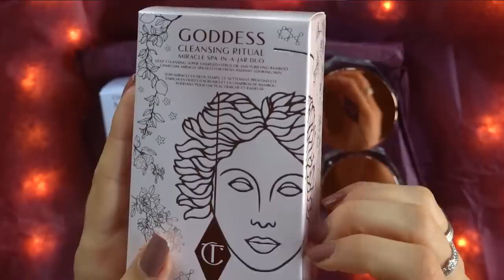Unboxing Skincare di Lusso! ASMR Tapping, Tracing, Sussurri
Triggers you will find: whispering, tapping, tracing, crinkles

🍪NUOVO VIDEO OGNI LUNEDI' E VENERDI' ALLE 19:30🍪

💡 Altra attrezzatura:     oceano
Green screen e fondale